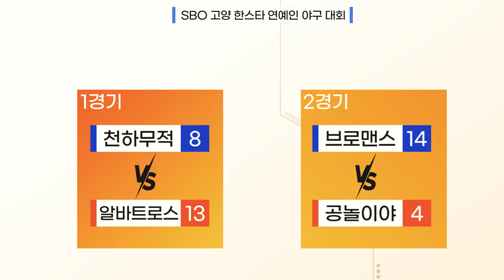야구에 대한 열정도 좋지만.. 다치면 안돼요! - [제 16회 한스타연예인야구리그 2주차]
제 16회 고양 한스타 SBO 연예인 야구 리그

2022년 4월 18일(월)
1경기 [천하무적 VS 알바트로스]
2경기 [브로맨스 VS 공놀이야]